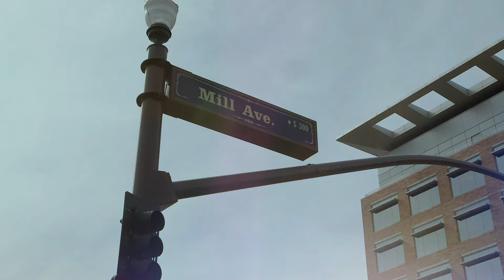Tempe Vacation Rental Condo